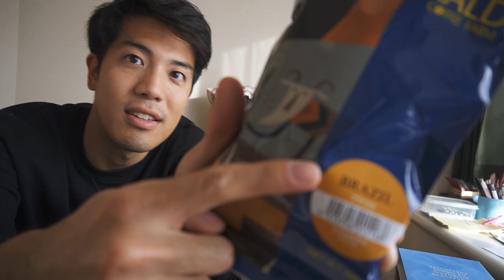Minha mãe japonesa tentando falar em português.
AULAS DE JAPONÊS
Vc quer aprender japonês comigo?